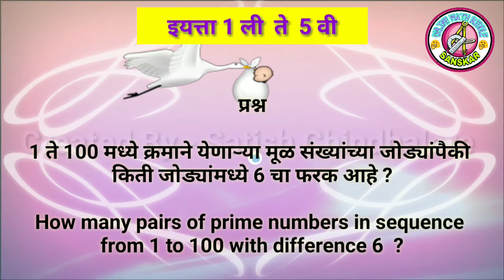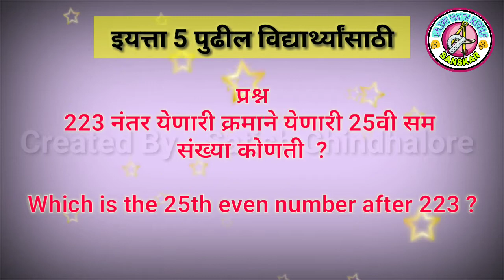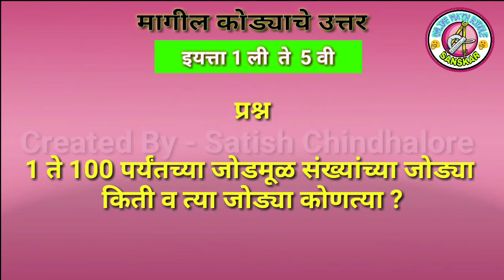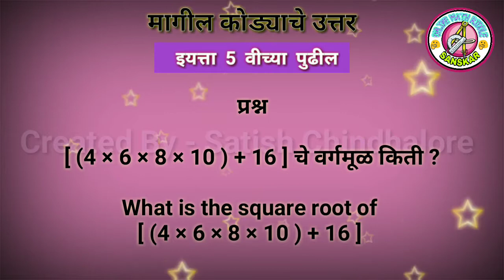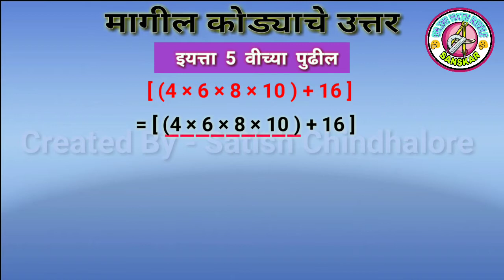Online Math Riddle-14|गणित कोडे क्र14|गणित पहेली14|Answer of math Riddle 13